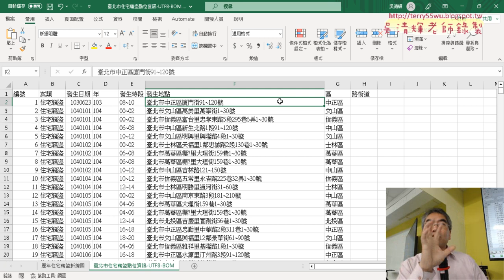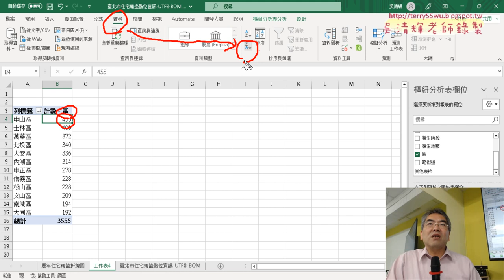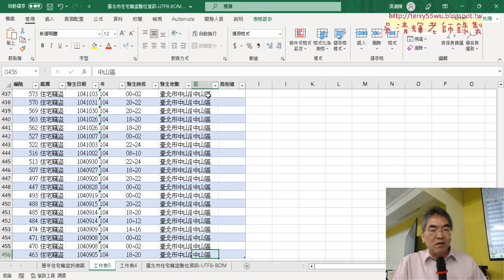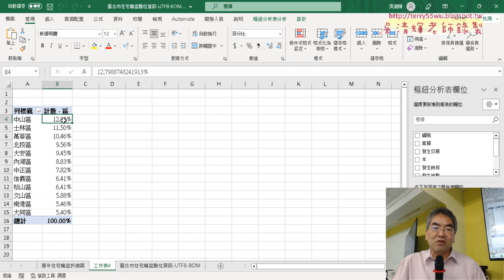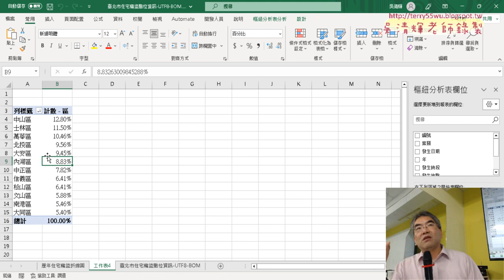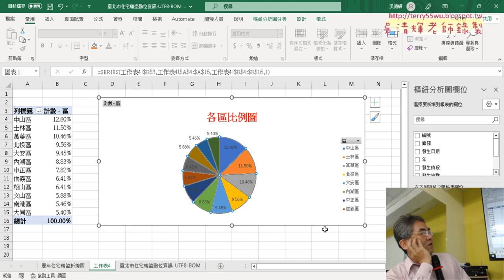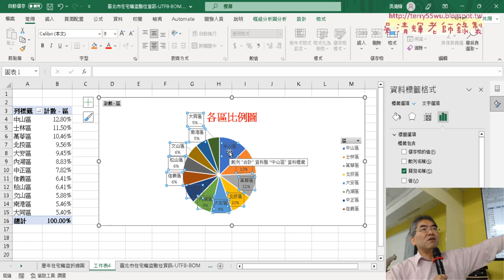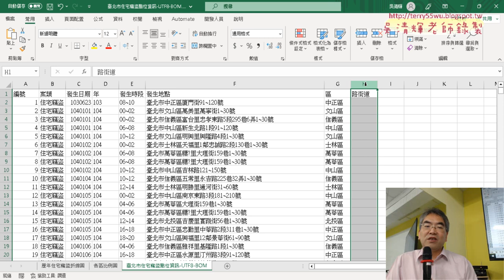02 用樞紐分析表統計各區比例圖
上課內容：
01_重點回顧與各區比例圖
02_用樞紐分析表統計各區比例圖
03_用FIND與IFERROR取的路街道
04_用MID整合路街道公式
05_樞紐分析路街道前十名
06_炸開圓形圖與錄製插入欄巨集

上課用書：
Excel VBA一點都不難：一鍵搞定所有報表
作者： Excel Home
出版社：博碩
出版日期：2013/06/26
定價：380元

吳老師  112/4/21